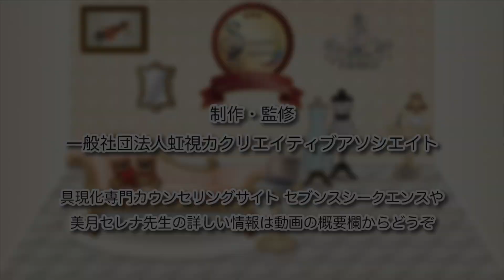【講師紹介#1】メンタルトレーナー美月セレナ先生【具現化専門カウンセリングサイトセブンスシークエンス】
◆「具現化専門カウンセリングサイトセブンスシークエンス」とは？◆

従来の悩みの相談や解決がではなく、「オーダーを具現化させる」ことに特化した全く新しいオンラインカウンセリングサイト。
恋愛や起業、お金のオーダーなど、虹視力®︎の概念に精通した各分野のスペシャリスト、総勢20名以上のセッションが24時間、即時予約で受けることができます。

◆美月セレナ先生について◆

セブンスシークエンス講師インタビューの第１回目。
今回は芸能関係や経営者の相談に特化したセッションで大好評の、「メンタルトレーナー美月セレナ先生」にスポットを当て、セレナ先生の経歴やセッションの特徴をお話して頂きました！
かつての女優としての経験と、企業のトップの側近として長く勤めていた経験を生かし、芸能人や経営者特有の悩みを、オーダー100％の世界へと導きます！

【メンタルトレーナー美月セレナ先生の詳細、セッションのご予約】

【動画内で使用している素材等】

◆BGM◆
・DOVA-SYNDROME

◆効果音◆
・効果音ラボ

◆画像素材◆
・イラストAC